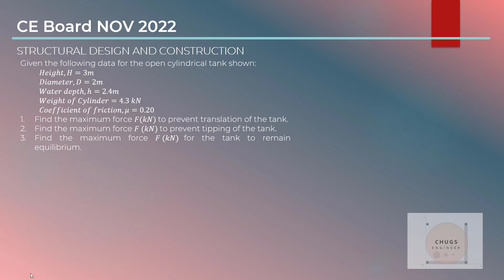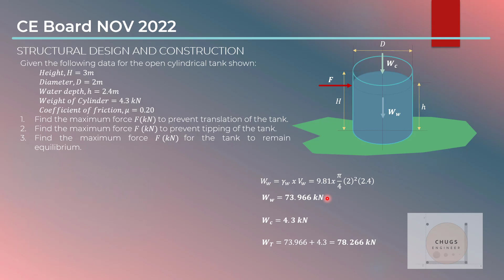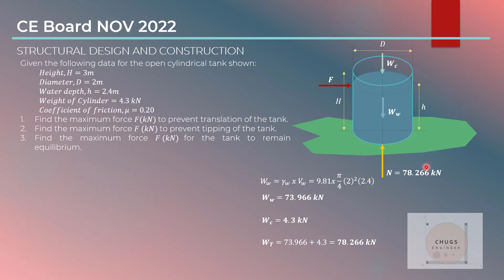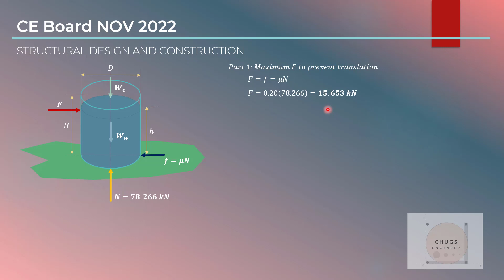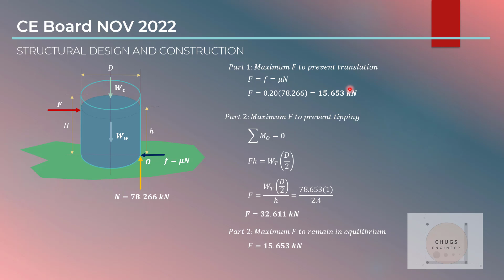CE Board Nov 2022 (No.2) | Open Cylindrical Tank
Given the following data for the open cylindrical tank shown:
 𝐻𝑒𝑖𝑔ℎ𝑡, 𝐻=3𝑚
 𝐷𝑖𝑎𝑚𝑒𝑡𝑒𝑟, 𝐷=2𝑚
 𝑊𝑎𝑡𝑒𝑟 𝑑𝑒𝑝𝑡ℎ, ℎ=2.4𝑚
 𝑊𝑒𝑖𝑔ℎ𝑡 𝑜𝑓 𝐶𝑦𝑙𝑖𝑛𝑑𝑒𝑟=4.3 𝑘𝑁
 𝐶𝑜𝑒𝑓𝑓𝑖𝑐𝑖𝑒𝑛𝑡 𝑜𝑓 𝑓𝑟𝑖𝑐𝑡𝑖𝑜𝑛, 𝜇=0.20
Find the maximum force 𝐹(𝑘𝑁) to prevent translation of the tank.
Find the maximum force 𝐹 (𝑘𝑁) to prevent tipping of the tank.
Find the maximum force 𝐹 (𝑘𝑁) for the tank to remain equilibrium.